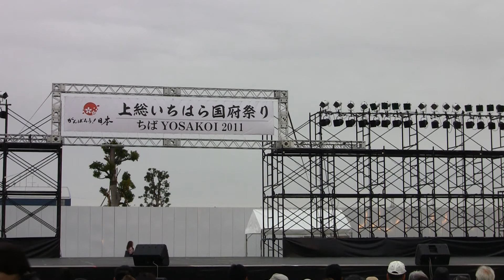長南紅古蓮(ちばYOSAKOI 2011・市原ステージ会場)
2011年10月30日  ちばYOSAKOI 2011・上総いちはら国府祭り
長南紅古蓮(千葉県)

Team "CHOUNAN BENIKOREN",CHIBA YOSAKOI 2011, ICHIHARA CITY, CHIBA PREFECTURE